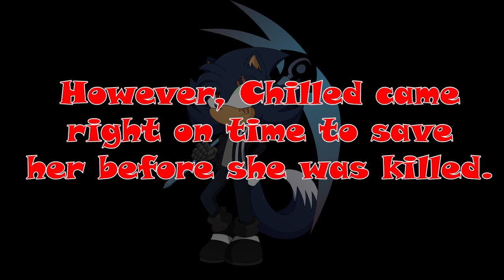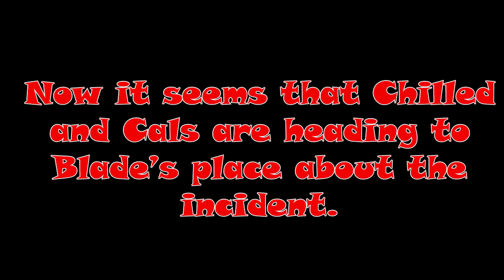2 vs 1 (VRChat #229) "Blade.exe Arc Episode 17"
After Blade.exe recruited Tails Doll, he went off to go after another target and that target is Cals. Will Cals survive but it seems Blade.exe isn't alone this time. Oh boy...

Credit for the outro: @TVariaSailorPeace
Credit for the renders: @TheCookiejo1